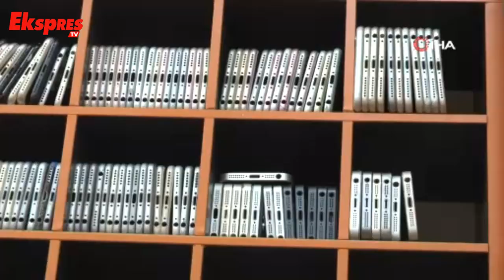Sıcak havada telefon patlamalarına dikkat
Aşırı sıcakların etkili olduğu bugünlerde telefonlarda patlama riski olabileceğine dikkat çeken uzmanlar, vatandaşların telefon patlamalarına karşı tedbirli olmaları gerektiğini söyleyerek, aşırı ısınan telefonların patlama riski olduğunun altını çizdi.